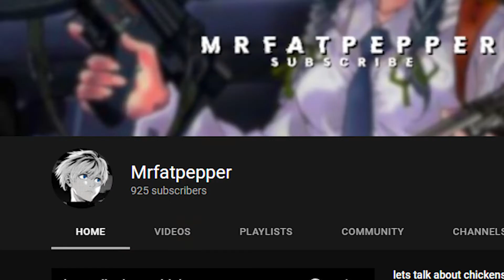wtf is up with Figure Fantasy ads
today pepper talks about all the Figure Fantasy ads
youtube has been showing everyone on mobile :)

now give me your sister's number in the comments :)